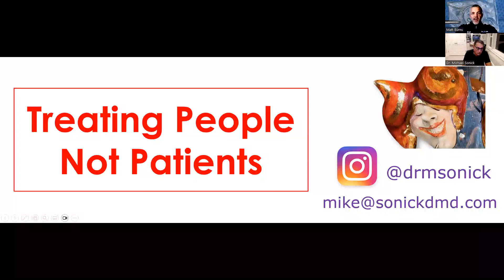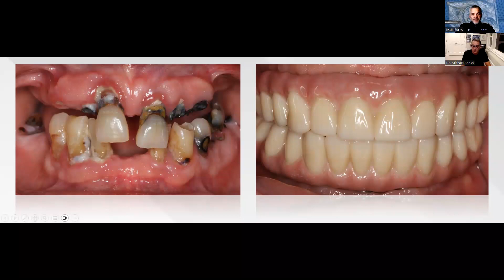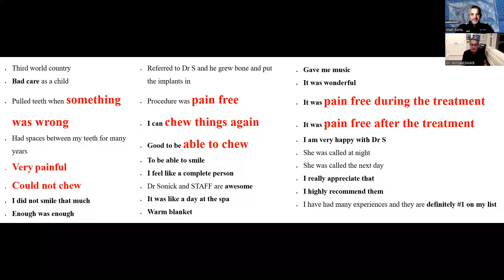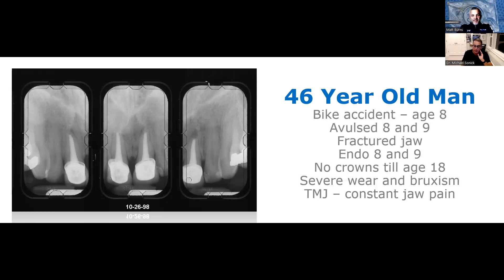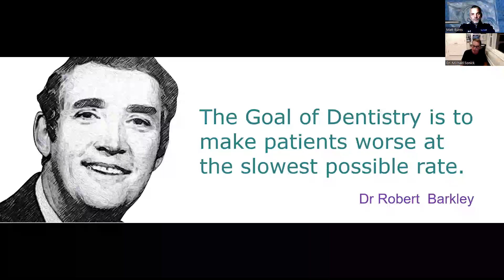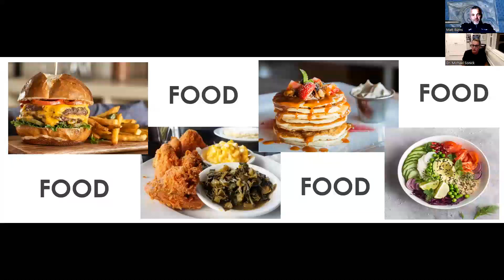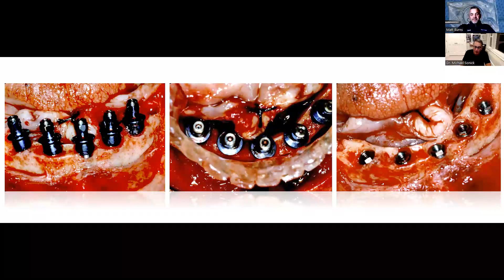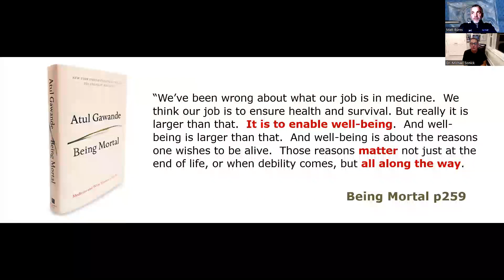2023 Resident Webinar | Michael Sonick, DMD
Treating People Not Patients - Transformational Insights on Hospitality and Human Connection to Provide High Quality Care Experiences for People and Practitioners

In Treating People Not Patients, Dr. Michael Sonick provides an invaluable look into the principles that have allowed him to create a state-of-the-art patient centric practice. His back and front stage processes are not only applicable to the practice of dentistry, but to any business that serves people. His insights will empower you to grow your practice or business by changing how you view the people you serve and your role as a professional. You will . . .

• Discover the role hospitality plays to make people feel better
• Understand the power of great service through human connection
• Learn how to create a first-class impeccable office environment
• Build a servant hearted team that provides a WOW experience
• Value mentorship to build excellence into your practice
• Establish and exercise integrity in all of your work.

Alleviate Fears and Establish Trust to Relate Better with Your Patients and Customers Today!